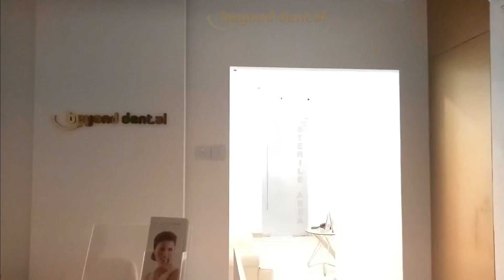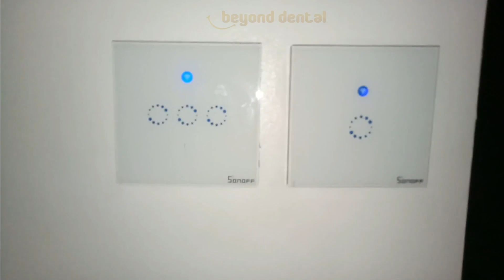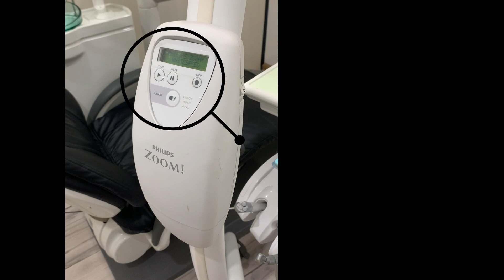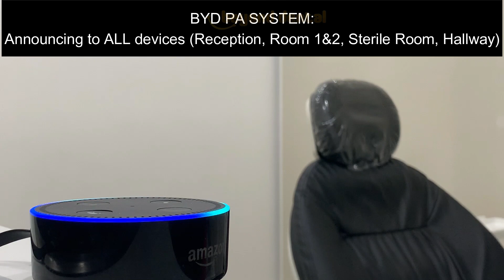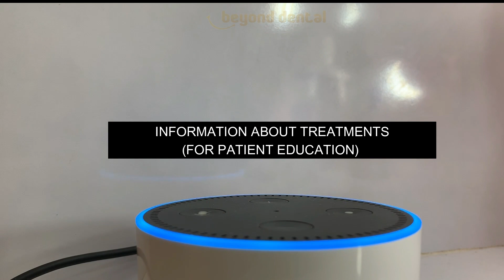FIRST SMART DENTAL CLINIC IN THE PHILIPPINES | Beyond Dental Makati | Smart Home Automation | Dr Cez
drcezsays: "ALEXA, OPEN MY CLINIC."

What started as an interest & hobby of my tech-savvy partner Kevin gave birth to PHILIPPINES' FIRST SMART DENTAL CLINIC. (Thanks for setting up everything! You're the best!)

For 2 years, Alexa has been our best friend in the clinic - opening the lights for us, allowed us to activate air conditioners remotely, setting our schedules, voice-controlled switches, hands-free control for machines, in-house PA system, and even entertainment!

We never knew that Alexa, an added feature in 2018, would become a gem in the newnormal - helping us to go BeyondTheNorm.